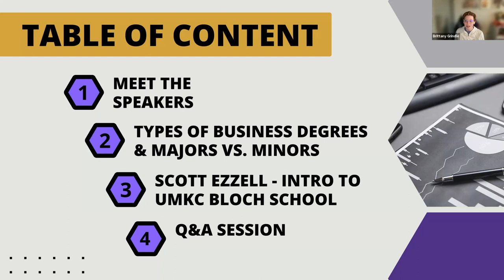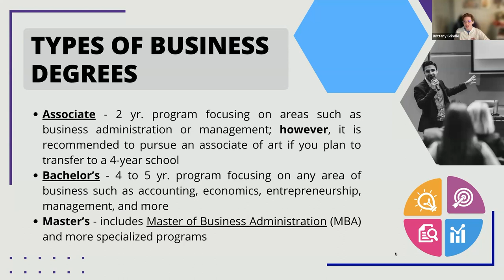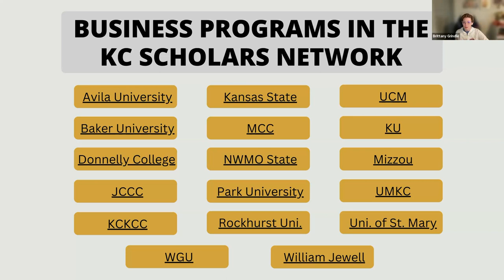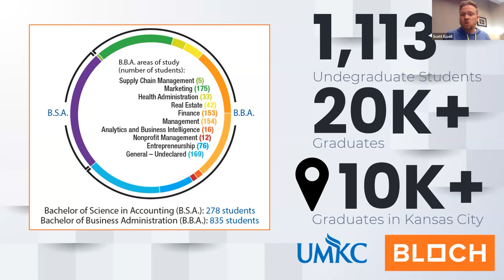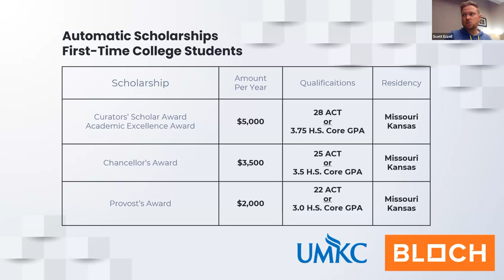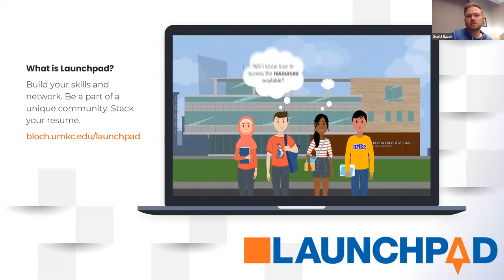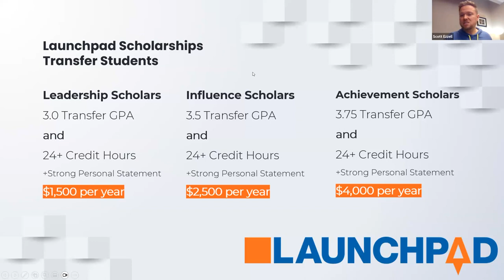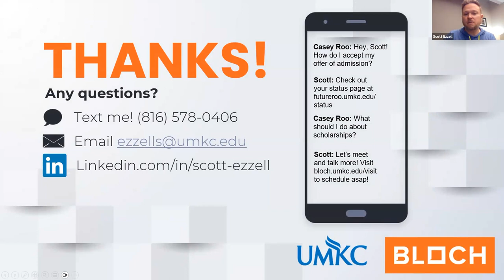HCAT Virtual Workshop: Understanding Business Majors with UMKC Bloch School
Are you a student curious about business degrees but are wanting to learn more about what a business major entails? Join the Kansas State College Advising Corps and the UMKC Henry W. Bloch School of Management for this virtual workshop! We discussed what business majors are, the different types available, and how you can explore your interests at the UMKC Henry W. Bloch School of Management.